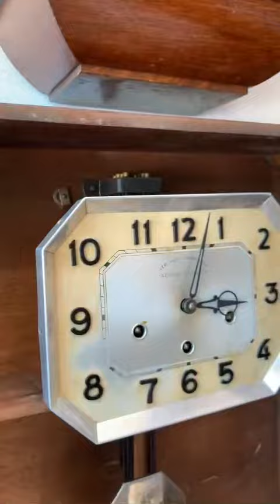ngày 14 tháng 10, 2021